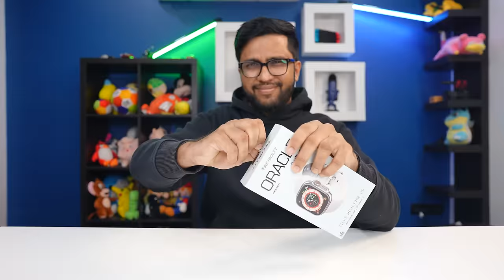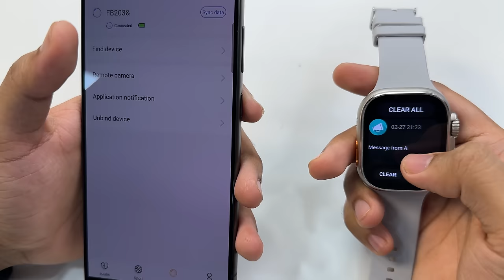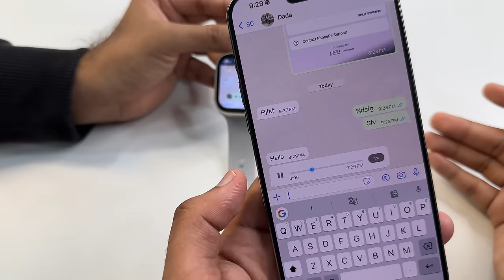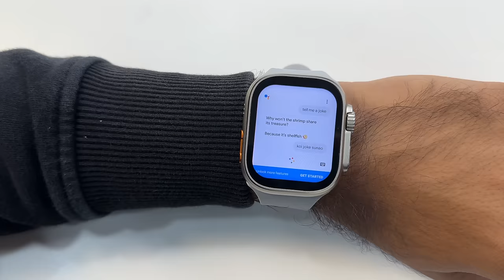INSTALL ANY APP IN THIS SMARTWATCH ! (FIREBOLTT ORACLE)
It’s a WRISTPHONE!!!

Are you still hooked up on the out dated smartphones??

Fire-Boltt brings you their latest android smartwatch

Oracle is a perfect proportion of luxury design and modern functionality ✨😎

With the stylish 1.96” Display, the wristphone comes with a 4G Sim slot, Android OS, and Google Play Store, 2GB RAM, 16GB Storage & much more!

The wrist phone is available for purchase from 22nd March, onwards on FireBoltt.com & PAN India offline stores at a special launch price of INR 4999 only !